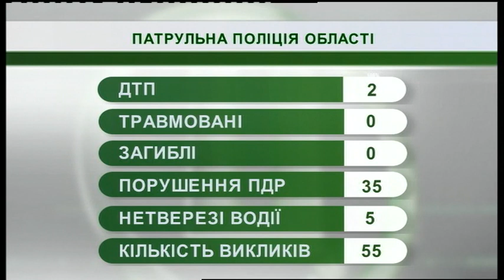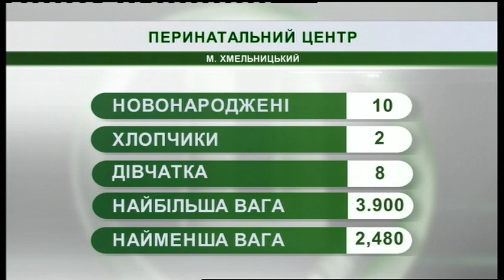29.05.2019. Новини. 07:30